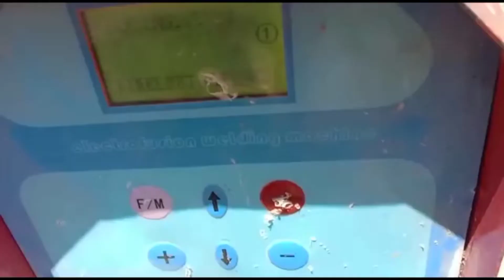Electro Fusion Welding Work in High Density Polyethylene Pipe Line Joint Work 🙏 Ayyan fun & Study 🙏